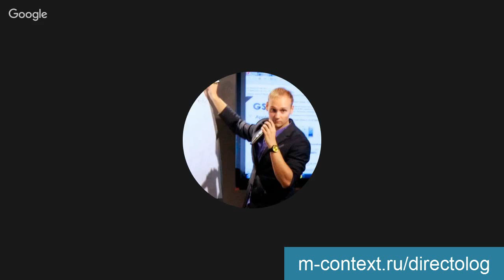Отзыв Тренинг Директологов 9 - Илья Панов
Илья Панов рассказывает как проходил Тренинг Директологов 9 и устроился на работу в агентство.

Добавляйтесь!